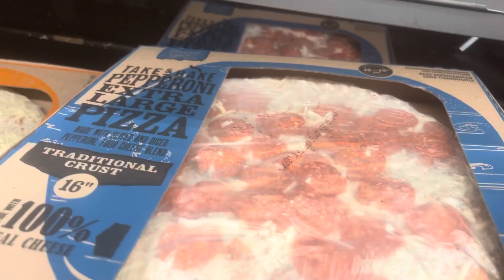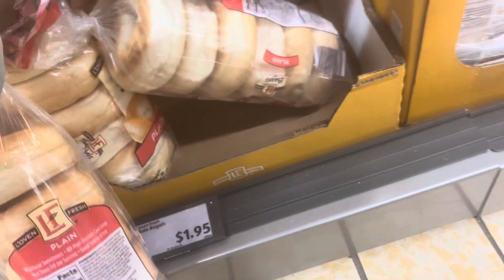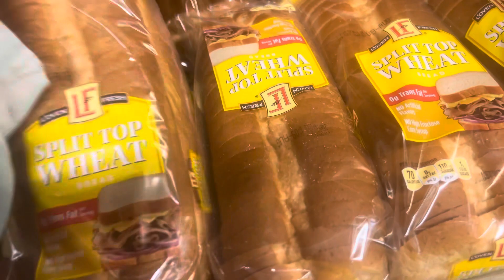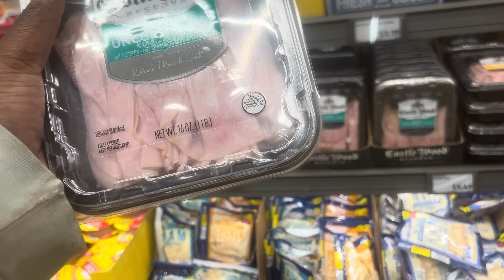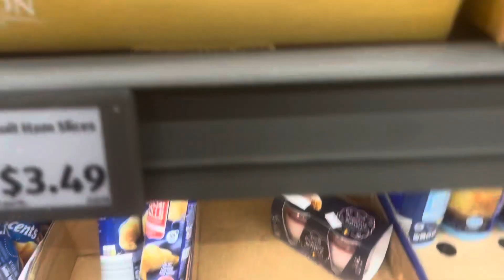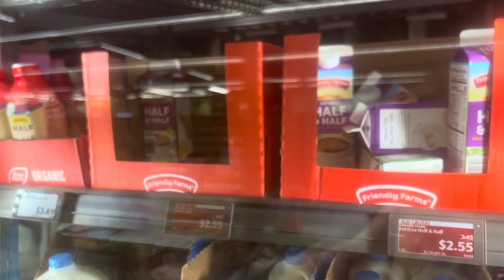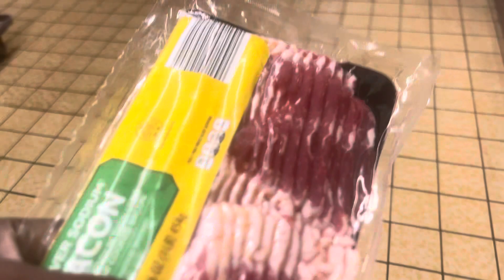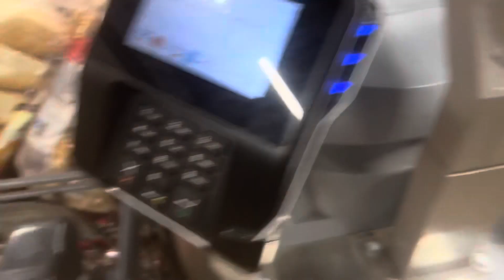Aldi’s Grocery Shopping Haul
Shop with me at Aldi for my family of 10